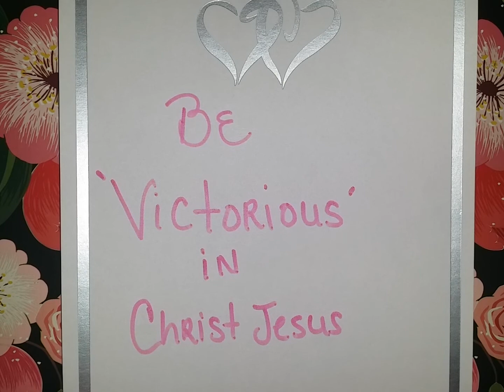Pt. 1|Fear of Man vs the Fear of God | Church Christianity Behavior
Repent, be saved, and obey Jesus!

Be encouraged to live a Victorious Life in Christ Jesus ALONE and encourage others to do the same. 1 Cor. 15. Please visit the 'About' section of this channel for more details.

Thank you so much for the many contributions to the outreach ministry. We love you.